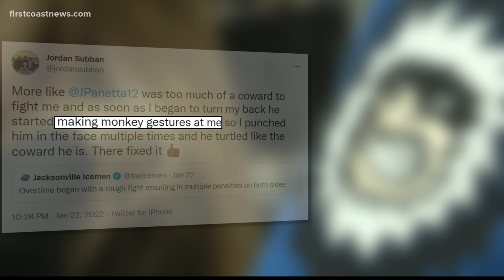Jacksonville Icemen player accused of making racist gesture during game, kicked off team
Jacob Panetta has been released after being accused of making a racist gesture toward South Carolina Stingrays' Jordan Subban during Saturday's game.